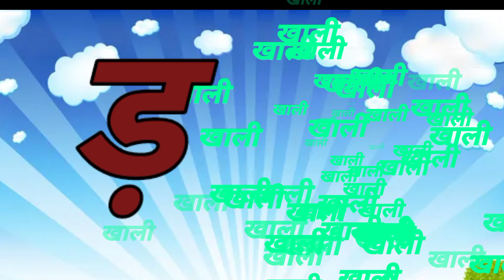अ से अनार आ से आम, क से कबूतर ख से खरगोश, हिंदी व्यंजन, अ आ इ ई, क ख ग घ, बालगीत,a se anar aa se aam